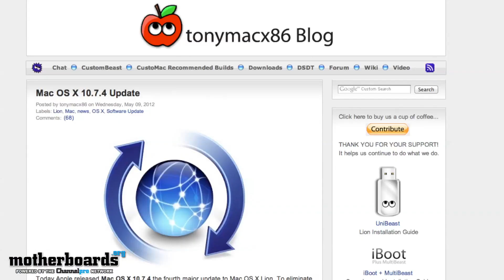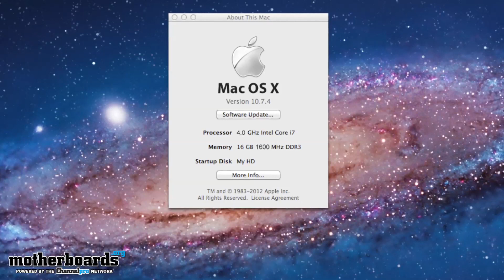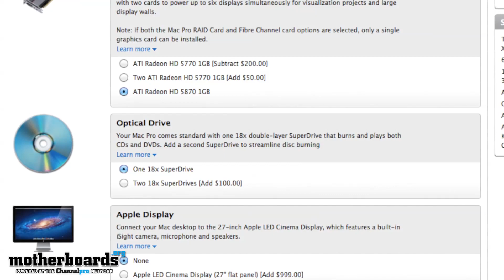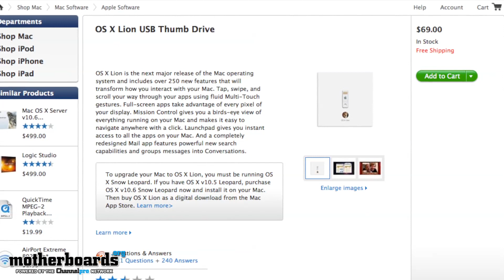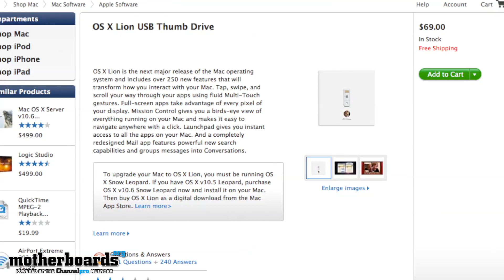Building the Blackintosh: The Water-Cooled, Overclocked i7 Mac Killer (Hackintosh)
We compiled some of the best parts we could get our hands on and turned it into an over-clocked, water-cooled workhorse machine that even beats out the baseline Mac Pro in CPU performance, smokes it in the graphics card department and costs about $800 less.

CHECK THESE OUT:

PRODUCT SPOTLIGHT:
See why All-In-One PCs based on the Intel Thin Mini-ITX are today's hottest desktop form factor:

GAMERS REJOICE!